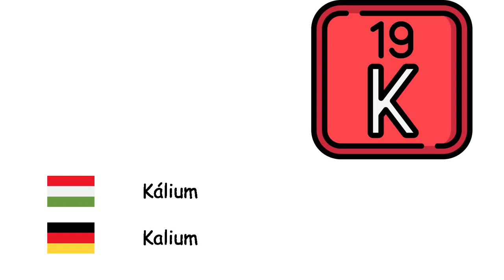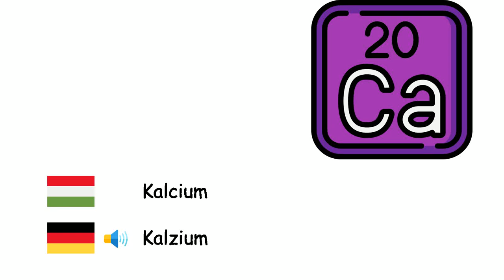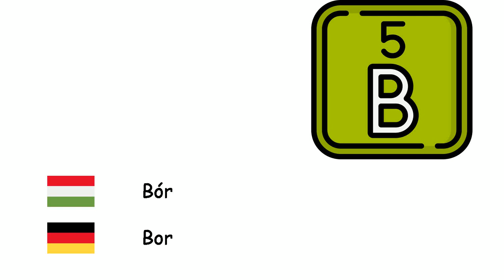Kémiai elemek (Német nyelv) (hu-de)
Fone TV
hu-de-21
Chemische Elemente (Deutsche Sprache)
Oxigén - Sauerstoff
Hidrogén - Wasserstoff
Hélium - Helium
Szén - Kohlenstoff
Lítium - Lithium
Nátrium - Natrium
Kálium - Kalium
Kalcium - Kalzium
Vas - Eisen
Nikkel - Nickel
Platina - Platin
Réz - Kupfer
Ezüst - Silber
Arany - Gold
Higany - Quecksilber
Alumínium - Aluminium
Nitrogén - Stickstoff
Foszfor - Phosphor
Kén - Schwefel
Fluor - Fluor
Klór - Chlor
Urán - Uran
Bór - Bor